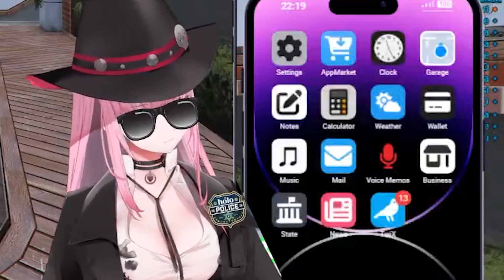The Mystery Of How Biboo Ended Up Getting Stuck and Drowned In The Pool 【HoloGTA】